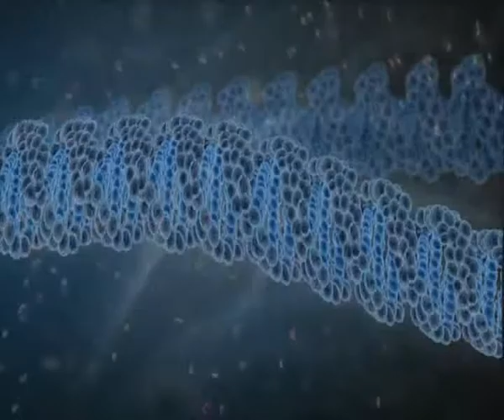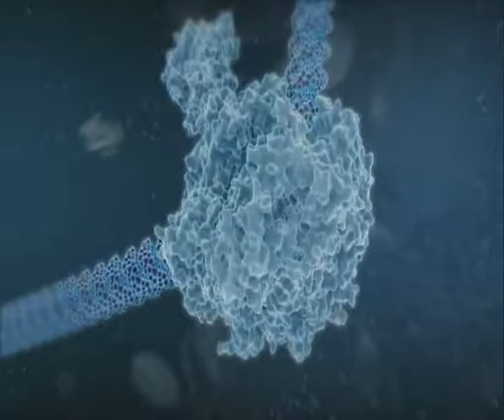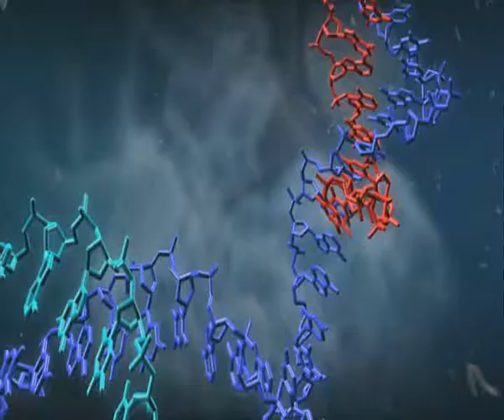Familie-Hansen-Preis 2009 für Prof. Dr. Patrick Cramer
Galafilm